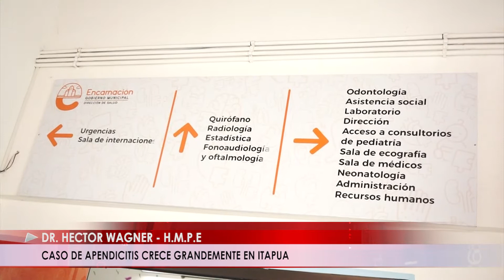CASO DE APENDICITIS CRECE GRANDEMENTE EN ITAPÚA